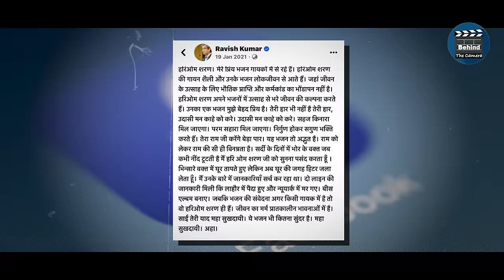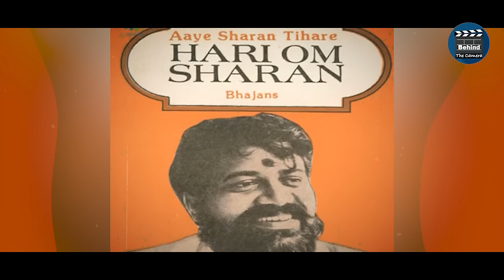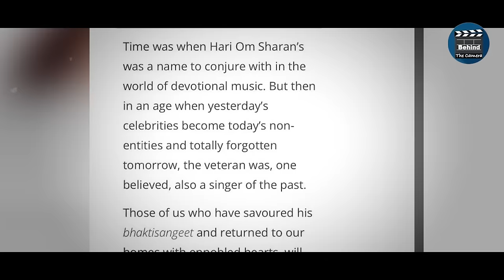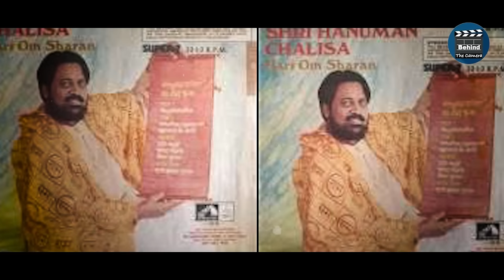How a monk came from Himalayas became the bhajan emperor of India. First biography of Hariom Sharan